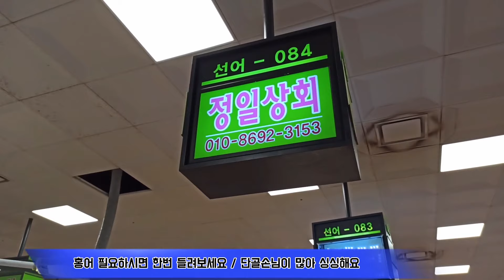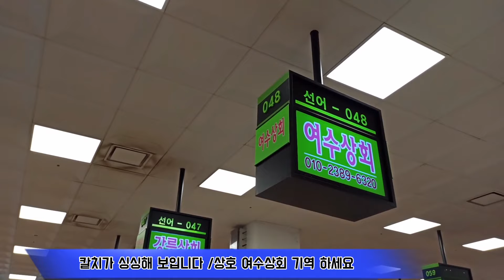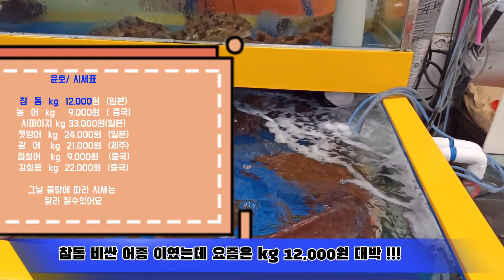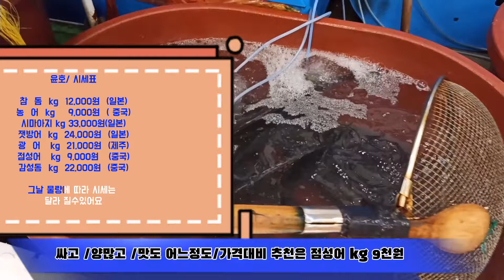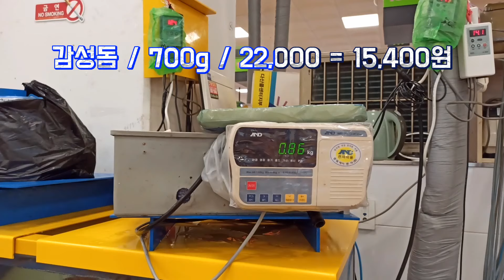노량진수산시장/오늘/스페셜/감성돔/kg/22,000원/소비자는 가격착한곳을 선호합니다/Korean Seafood market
노량진수산시장/오늘/스페셜/감성돔/kg/22,000원/감성돔 회맛은 일단 최고지요/ 오늘잡은 감성돔 싸이즈가 조금 아쉬워요 700g 오늘 노량진수산시장 에서 경매할때 감성돔 한마리 였답니다/노량진수산시장